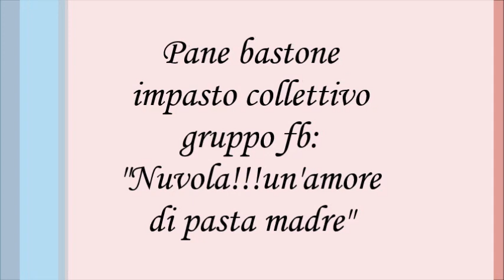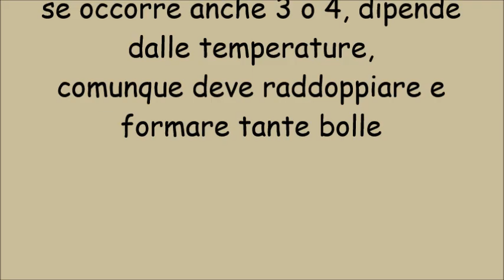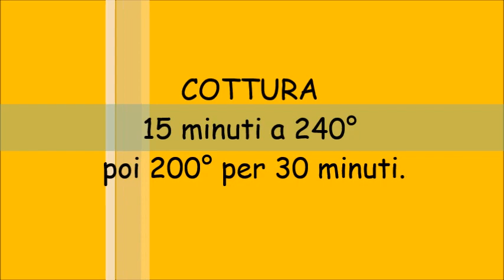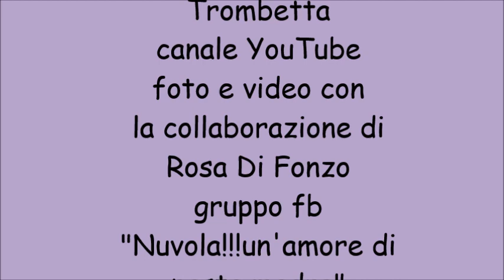Pane bastone impasto collettivo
Pane bastone con lievito madre,impasto collettivo con il gruppo fb "Nuvola!!!un'amore di pasta madre